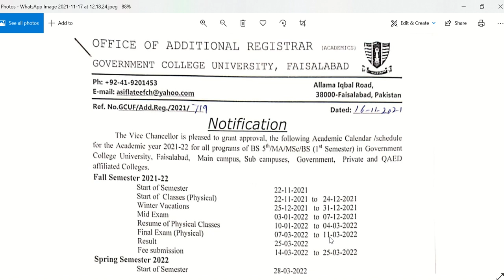GCUF BS 1st and BS 5th bridging semester schedule and class start date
GCUF bridging semester, BS 1st semester,